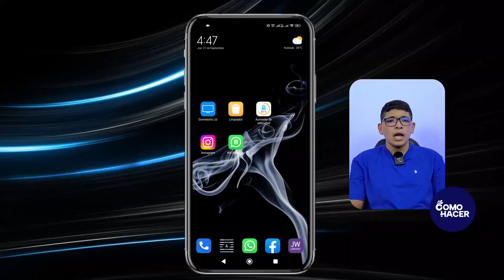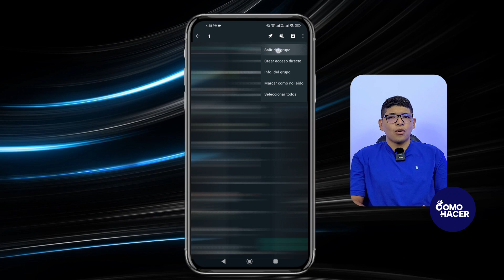¿Cómo EVITAR que te AGREGUEN a GRUPOS de WhatsApp? - 📵 Configura tu Privacidad 📵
Hoy en día los grupos de WhatsApp se usan para reunir a muchas personas de forma virtual con un mismo fin. Estar en un grupo de WhatsApp puede ser una experiencia muy positiva si es voluntariamente, pero si no es así, entonces seguro querrás salirte. A fin de que estés más cómodo, no basta con salir de los grupos, también puedes EVITAR que te AGREGUEN a más grupos. En este video te explicaremos cómo hacerlo paso a paso, además podrás descubrir qué son los grupos de WhatsApp y para qué sirven.